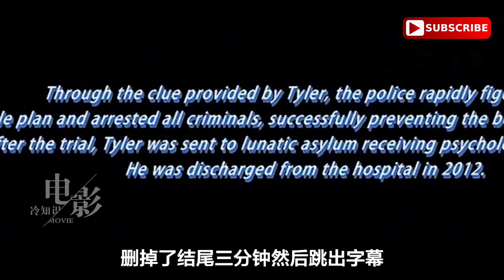电影拍半截钱不够了？这些鸡贼导演表示：活人还能让尿呛死啊！